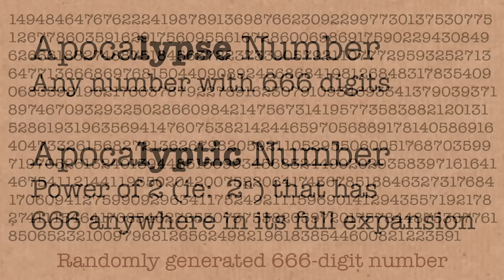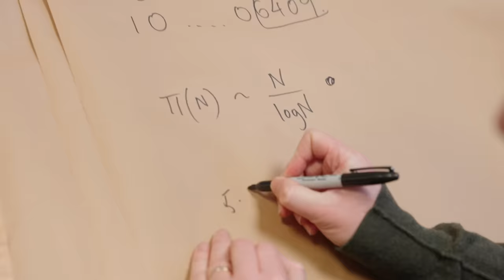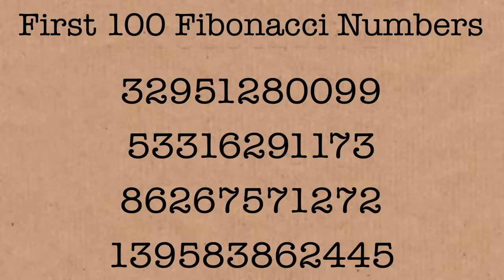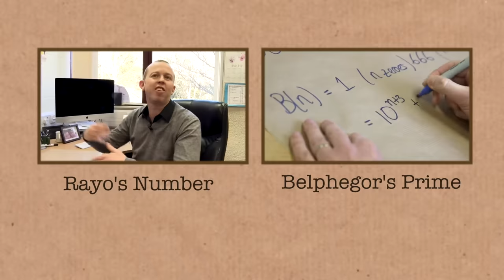Interesting 666-digit Numbers - Numberphile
Featuring Tony Padilla. See all three videos in this Apocalyptic Trilogy
More links & stuff in full description below ↓↓↓

Tony Padilla on Amazon
(Check out “Fantastic Numbers and Where to Find Them”)

Numberphile is supported by Jane Street. Learn more about them (and exciting career opportunities)

We're also supported by the Simons Laufer Mathematical Sciences Institute (formerly MSRI)

The image of Everton FC winning the league thousands of years in the future is AI generated and not a real photo from the future.